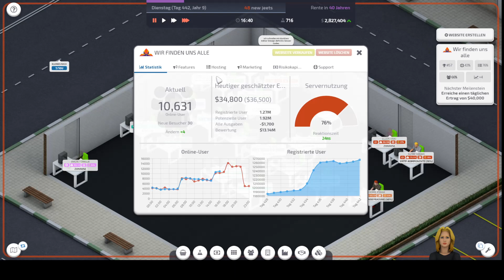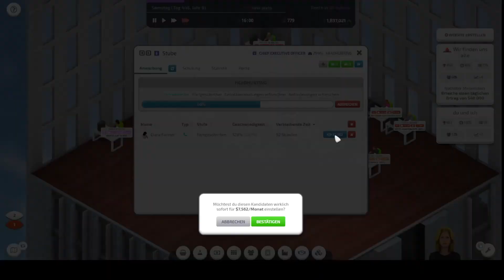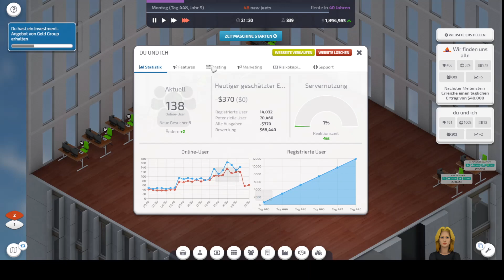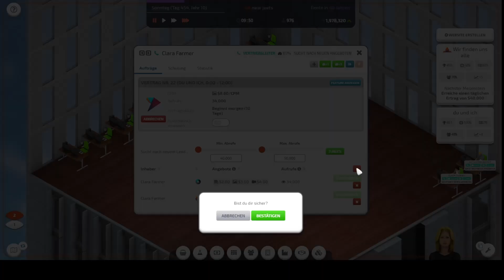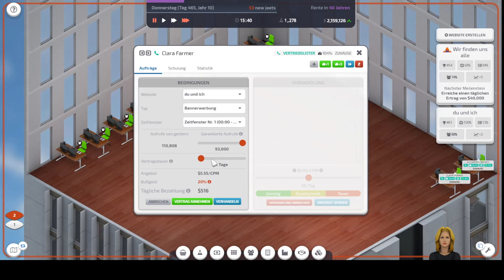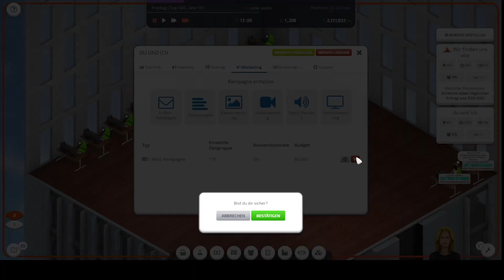#009 Startup Company ein Vertrag bringt fast 40k $ mehr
Startup Company kommt ab sofort jeden Donnerstag um 17 Uhr neue Videos